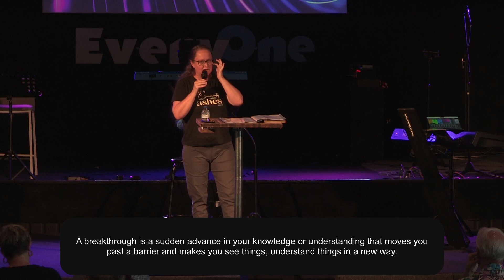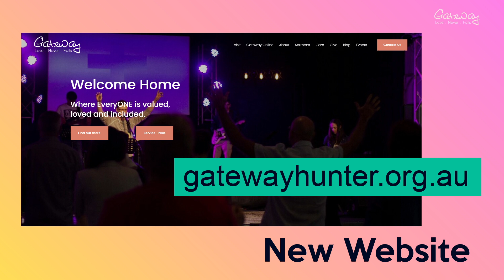Sunday Morning Service, Gateway - 21st January, 2024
Thank you for joining us at Gateway Church to worship together and to hear powerful messages from our pastoral team.

Copyright Licence
77403 Size C
Streaming Licence
172214 Size C